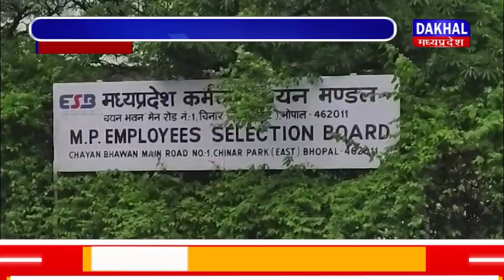DAKHAL NEWS युवाओं ने व्यापम दफ्तर के सामने किया प्रदर्शन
युवाओं ने व्यापम दफ्तर के सामने किया प्रदर्शन
सब इंजीनियर के पदों को बढ़ाने की मांग की